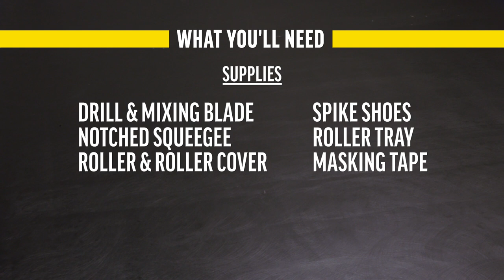How to Apply A Metallic Epoxy Floor Coating System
Rust-Oleum's Concrete Saver solutions can help transform ordinary concrete into a modern metallic floor.

For this project, we began by coating the floor with Concrete Saver Hard Surface Primer in black for a more dramatic effect. We then mixed Concrete Saver 6700 100% Solids Epoxy Floor Clear Coating with Concrete Saver Copper Pot Metallic Pigment and used a roller to apply the metallic floor coating.

After allowing the surface to cure for 12-24 hours, we top coated the epoxy floor with Concrete Saver Ultrawear 1K, and waited 24 hours for the clear coat to cure.

Learn more about Concrete Saver 6700 100% Solids Epoxy Floor Coating